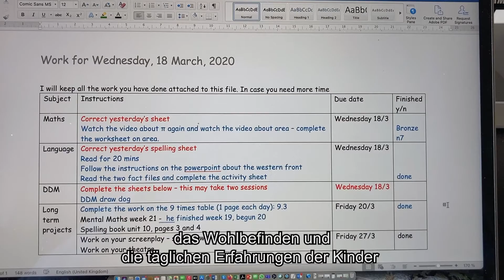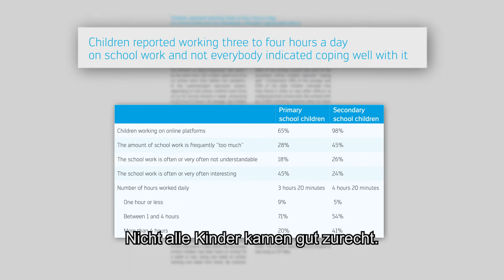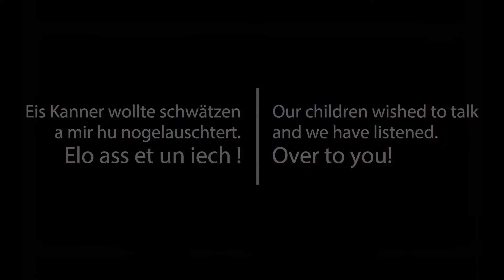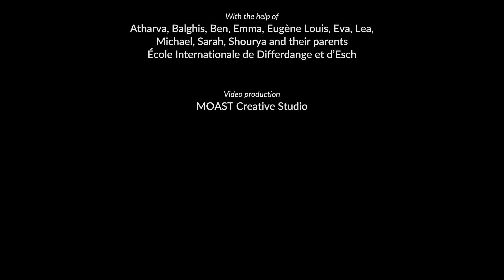COVID KIDS - Episode 3 : Erfahrungen mit der Schule zu Hause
In diesem letzten Film werden einige Prädiktoren für das Wohlbefinden der Kinder im Zusammenhang mit dem Unterricht zu Hause vorgestellt: die Menge, der Schwierigkeitsgrad und der Inhalt der Schulaufgaben. Die Erfahrungen der Kinder waren unterschiedlich und nicht alle kamen gut damit zurecht.
Das Ziel des Projekts COVID-Kids ist es, das Wohlbefinden und die täglichen Erfahrungen der Kinder während der Coronavirus-Pandemie im Mai-Juli 2020 zu erforschen.